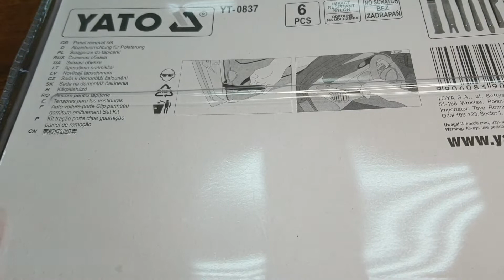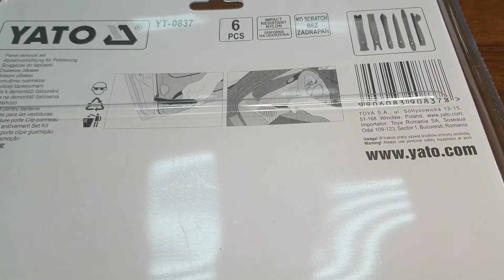Набор съемников обивки YATO, 6 штук, обработанный нейлон, Польша, YT-0837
Обзор на Набор съемников обивки YATO, 6 штук, обработанный нейлон, Польша, YT-0837